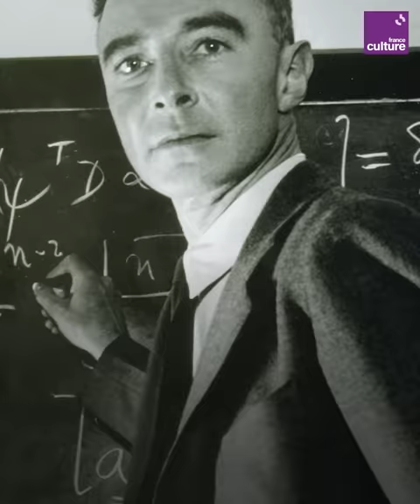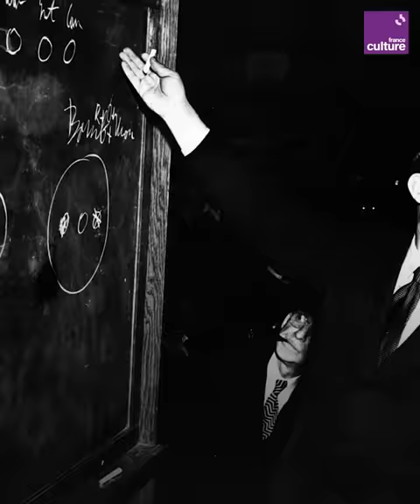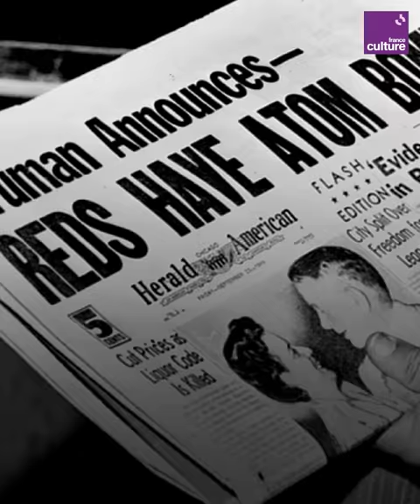Les regrets de Robert Oppenheimer, le père de la bombe atomique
Physicien encensé, déchu puis réhabilité, Robert Oppenheimer est le père de la bombe atomique. Voici l’histoire de l’homme qui a changé la face de la guerre, puis du monde.